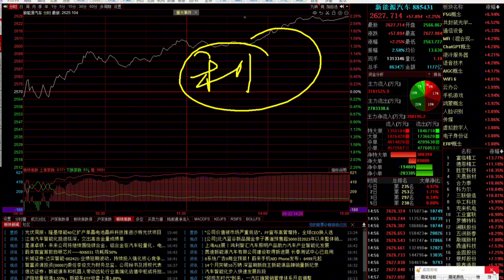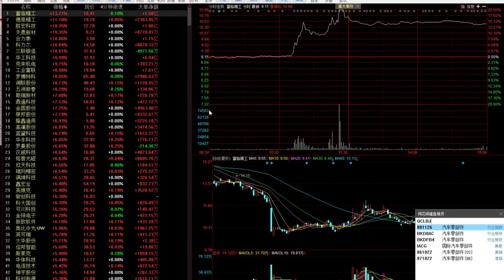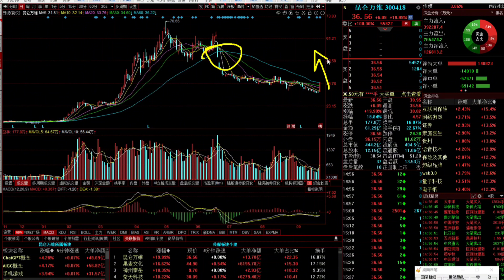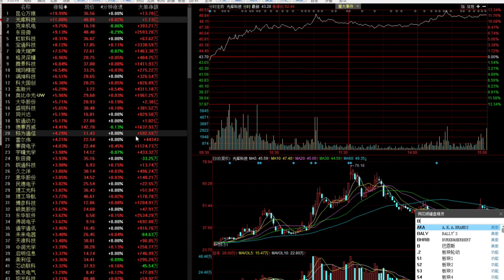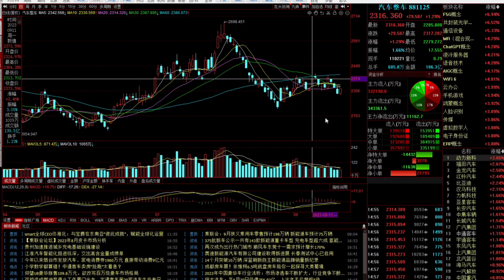汽车下半年会大爆发吗？利好不断销量增长，能不能低吸呢